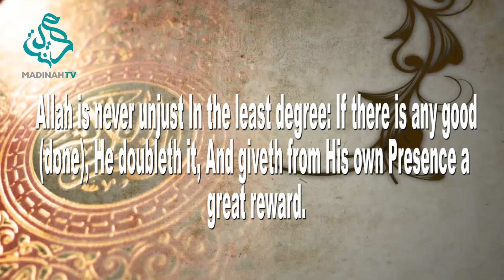Todays message from the holy Quraan is ch 4 v40